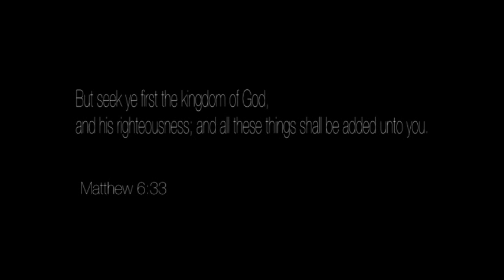My Life in a Big Nutshell!